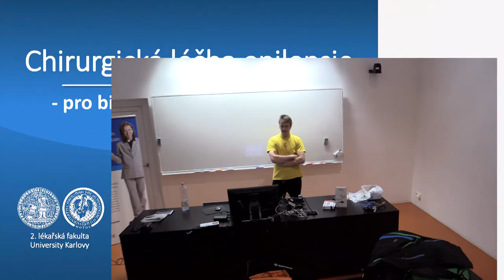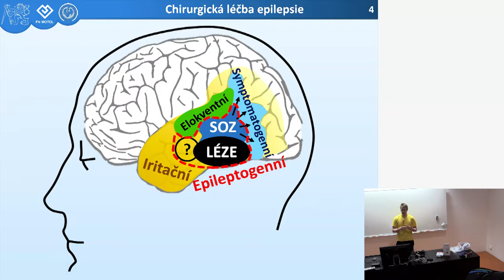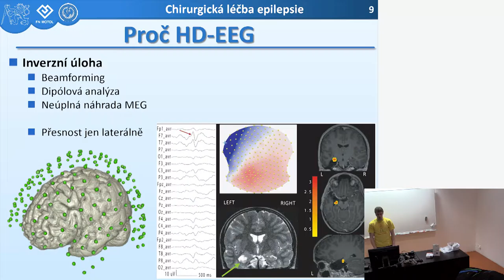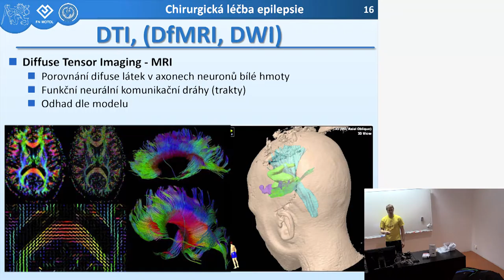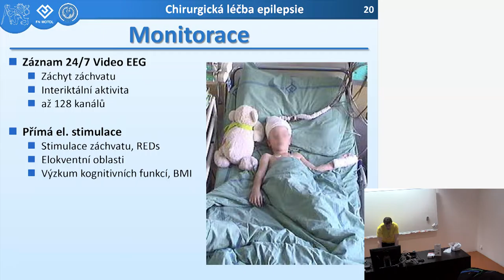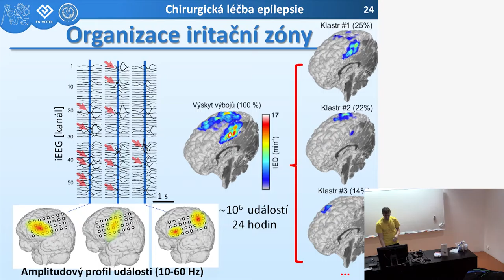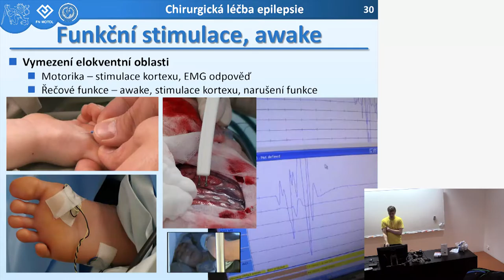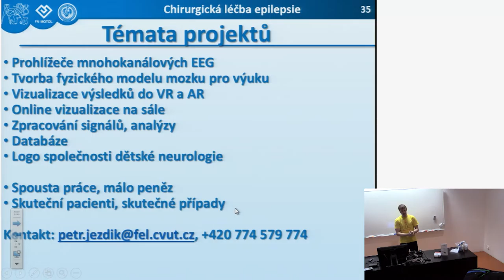Chirurgická léčba epilepsie | Petr Ježdík | CVUT FIT | 2016-03-07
"Chirurgická léčba epilepsie: multioborové projekty"

Petr Ježdík - FEL ČVUT